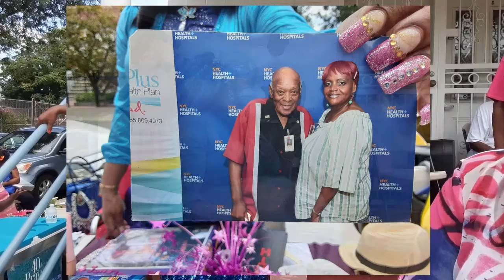Heather and Janice Phillips speak @ The Gospel Tabernacle Church's 1st Health Fair on 08/14/21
Crusaders for Childrens Rights  @ The Gospel Tabernacle Church's 1st Health Fair on Saturday, August 14, 2021 which is located at 3818 Barnes Ave in the Bronx.